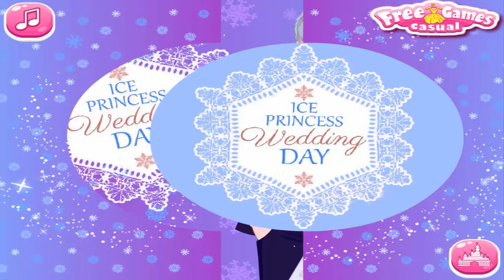Disney Frozen games Ice Princess Wedding Day and Princess Black Friday